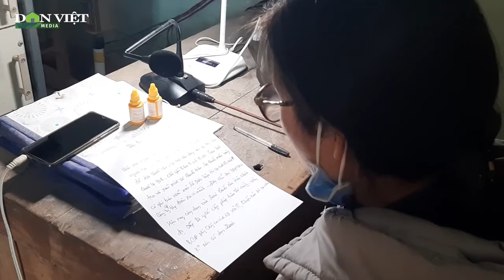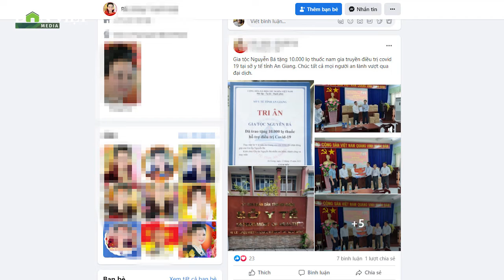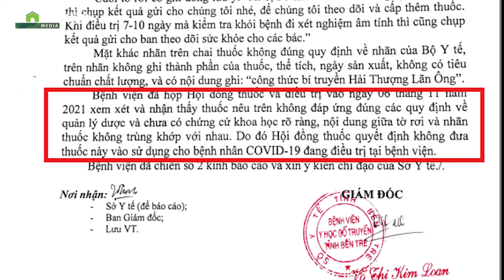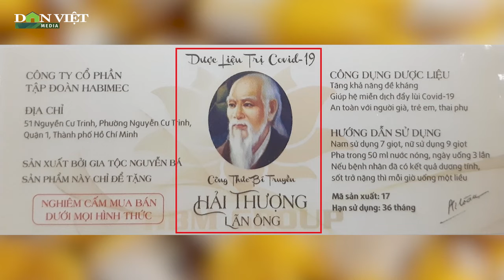Phú Thọ: Xuất hiện dược liệu lạ được ném vào nhà dân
Sau loạt phóng sự của Dân Việt về Dược liệu điều trị Covid-19 tung hô như thần dược, nhiều người đã nhận thức, công dụng của loại dược liệu trên chỉ là lời đồn. Ngay khi nhận được lọ dược liệu này đã giao nộp cho chính quyền. Câu chuyện tại xã Tất Thắng, huyện Thanh Sơn, tỉnh Phú Thọ minh chứng cho sự cảnh giác của người dân.